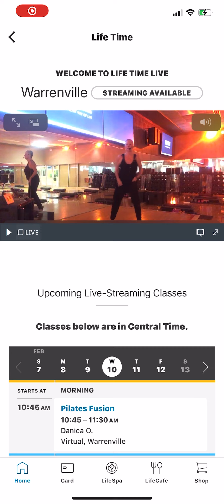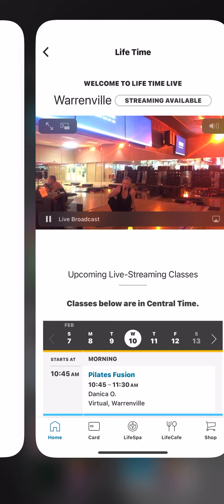February 10, 2021